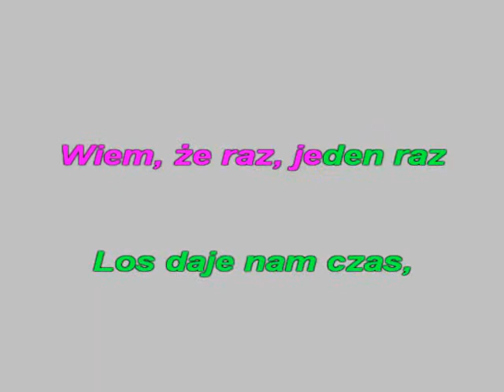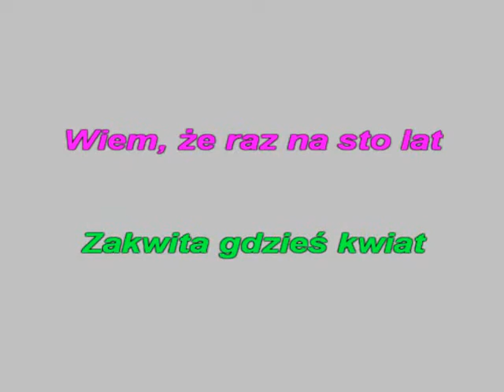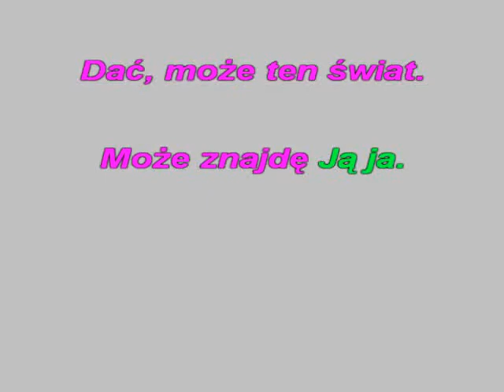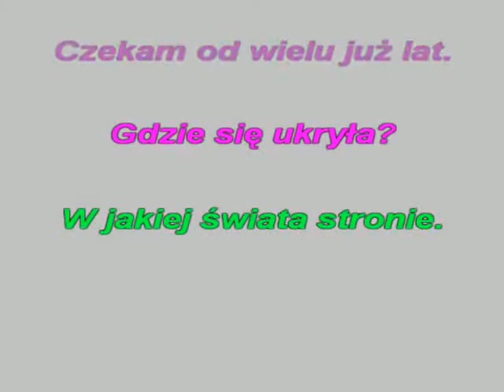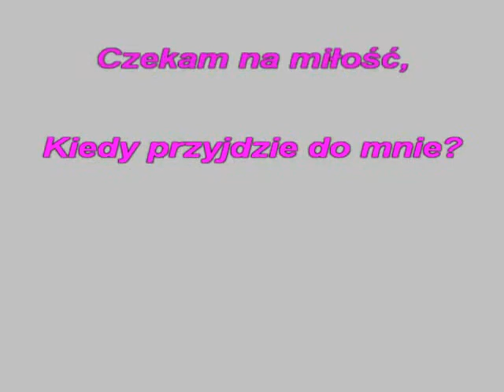CZEKAM NA MIŁOŚĆ -(Imperium)- KFN- glezmann1